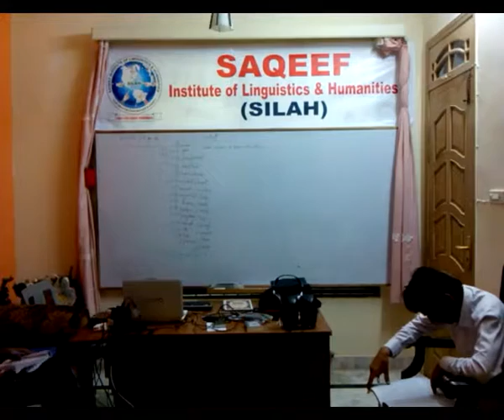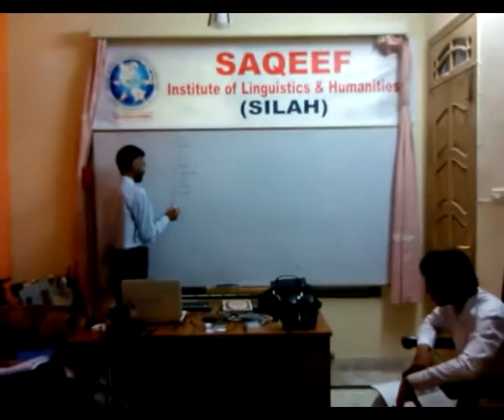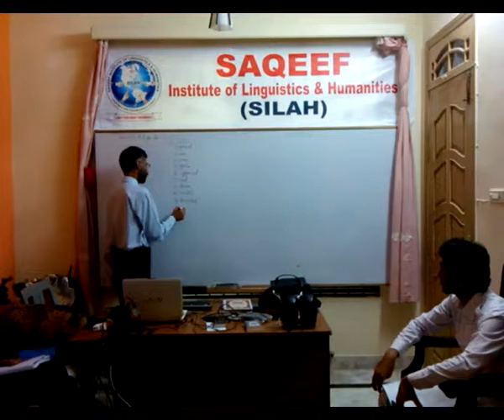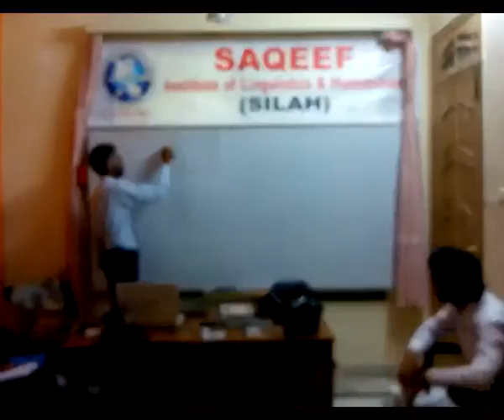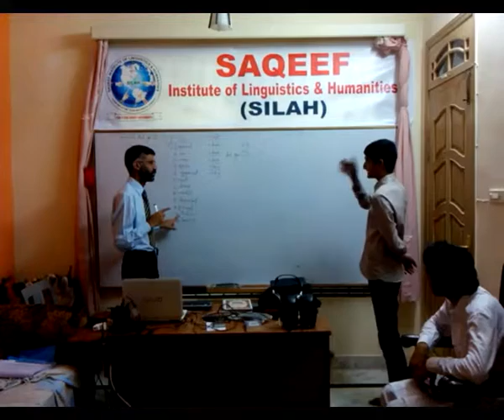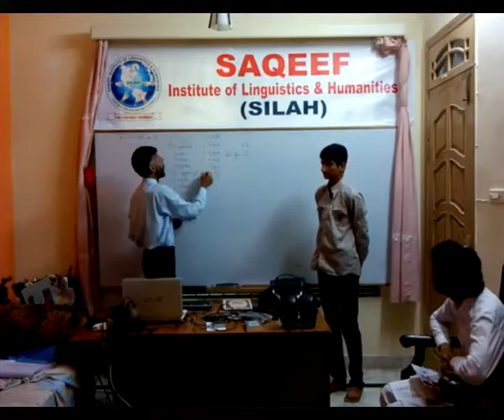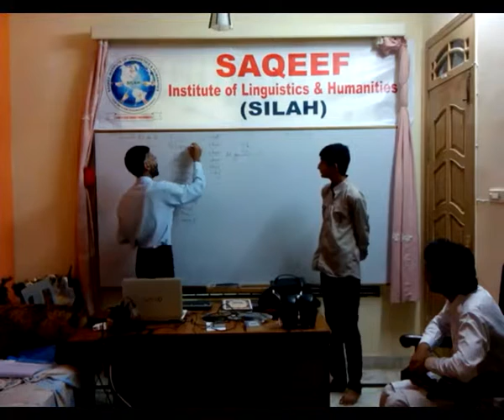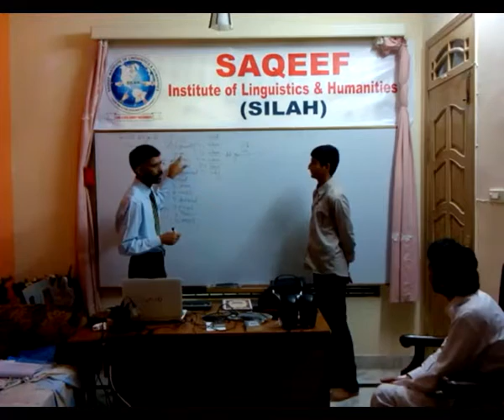English Conversation | SILAH | Margala | Islamabad | 2015 | Dr. M Rafi Mujahid | Group | Shahid | 39